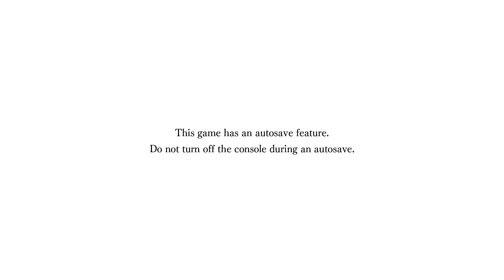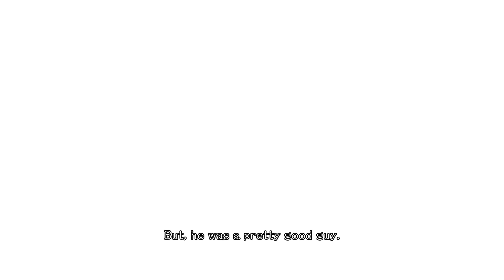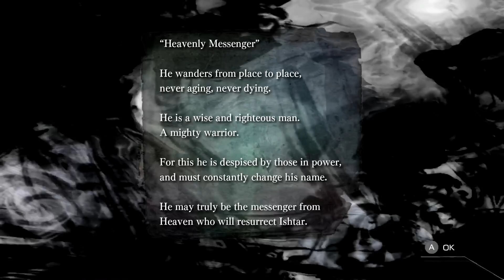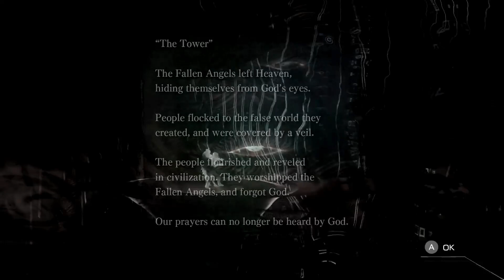El Shaddai: Ascension of the Metatron HD Remaster | First Hour Gameplay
Product provided by PR Hound & Crim! Want to see more gameplay showcases such as this? Doing it all helps out big time. Please consider becoming a Channel Member by hitting that JOIN button. Not mandatory but appreciated.

This game is coming out on April 28th, as such you guys are going to have a first hand experience. Take it from me. Welcome to El Shaddai: Ascension of the Metatron HD Remaster.

This is an HD Remaster of the original El Shaddai released in 2011 for the PS3 and 360. It's story is based off the “apocrypal Book of Enoch”, focusing on Enoch as he is sent by God to find seven fallen angels and save humanity from a great flood caused by the Council of Heaven. It's a hack a slash platformer and a really good one. Plus you use weapons that you take from enemies.

Sadly this game was the only one developed by Ignition Tokyo. They closed down after release and planned sequels were in the works. Though Takeyasu did continue on, getting the IP in 2013 and making a follow up called The Lost Child.

This game is interesting and I recommend you give it a shot. I will be playing The Lost Child someday.